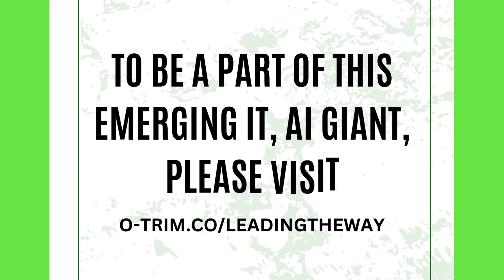Are you READY to be a part of this emerging IT, AI Giant? IT’S ONPASSIVE TIME!